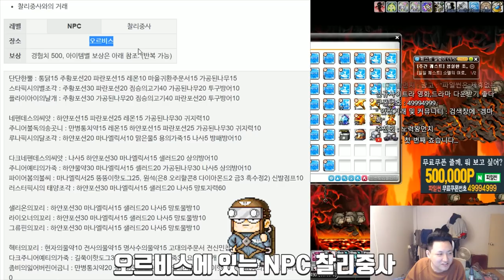기회는 200번 하나에 9천만원 😍 돈버는법(운의 재미까지) 😍 먼치의 실험교실 1화 😍 메이플스토리